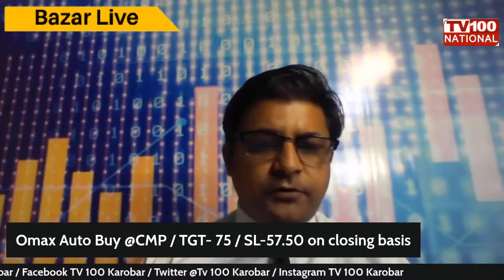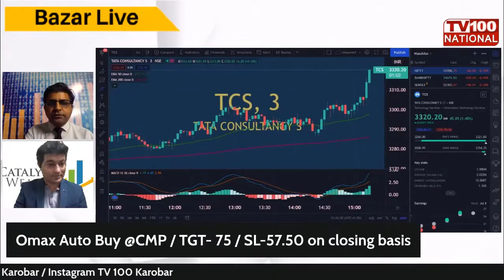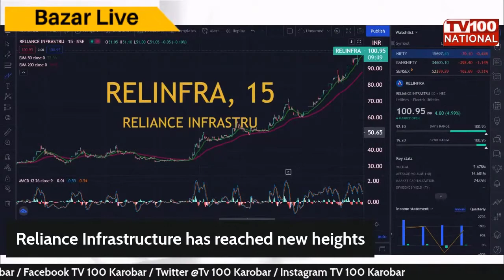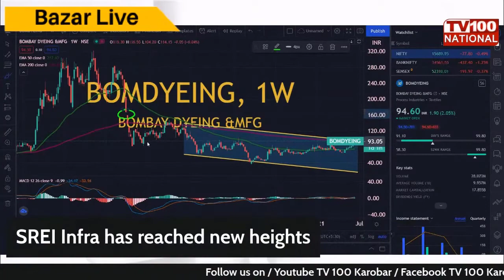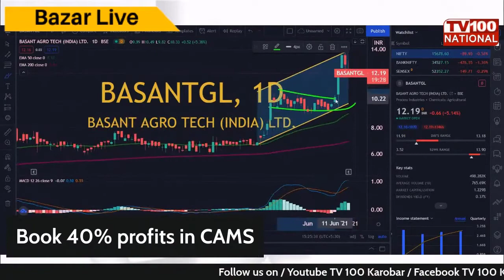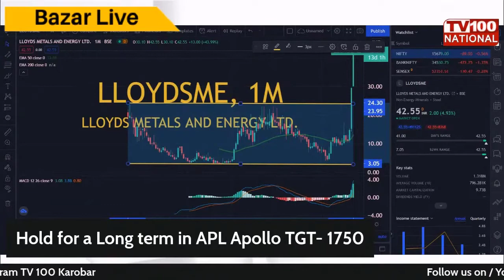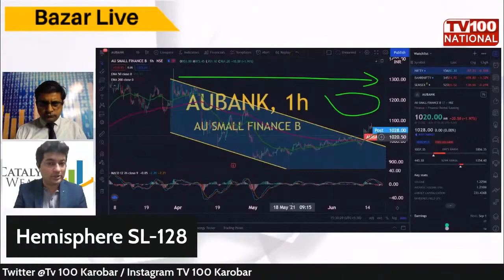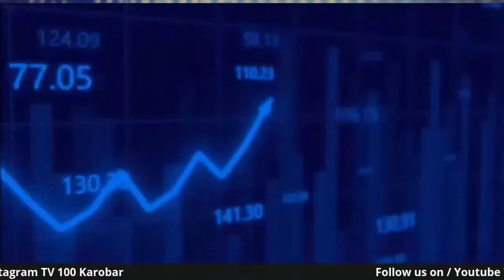Bazaar Live Closing Hour with Dimpy Kalra । Prashant Sawant । 17th June 2021 । TV100 KAROBAR.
About Catalyst Wealth

We train people to use simple Technical Analysis to make regular income in the Stock Market and build exponential wealth. We have designed our program in such a way that an experienced Software Engineer or a Homemaker, a Lawyer or a Doctor – anyone Can learn and Trade/Invest efficiently. A person only needs to know how to use a computer or a mobile phone to master this art.

Bazaar Live Closing Hour with Dimpy Kalra, TV100 KAROBAR  | Prashant Sawant shares his view on Nifty, TCS Ltd., The Hi-Tech Gears Ltd., Surya Roshni Ltd., S H Kelkar Ltd., Reliance Infrastructure, Bombay Dyeing Ltd., NIIT Ltd., Greaves Cotton Ltd., CAMS (Computer Age Management Services Ltd.), Basant Agro Tech (India) Ltd., Apl Apollo Tubes Ltd., Lloyds Metals and Energy Ltd., LIC Housing Finance Ltd., Hemisphere Properties Ind. Ltd., HCL Infosystems Ltd., Viddhi Speciality Food Ingredients Ltd., AU Small Finance Bank Ltd., M&M Finance Ltd., Nazara Technologies Ltd., and Bodal Chemicals Ltd.